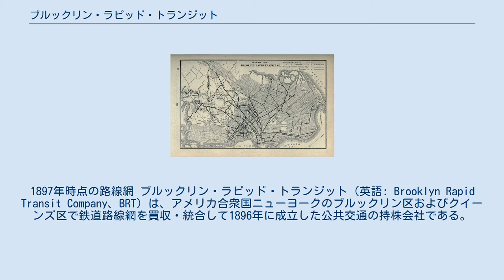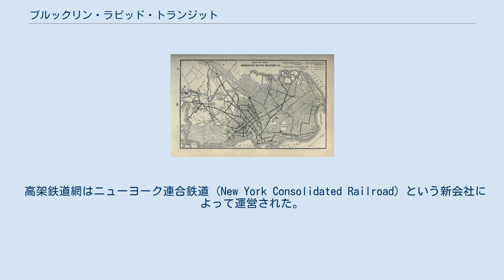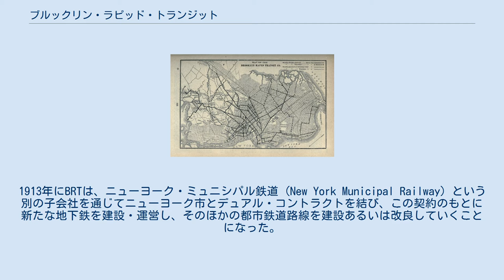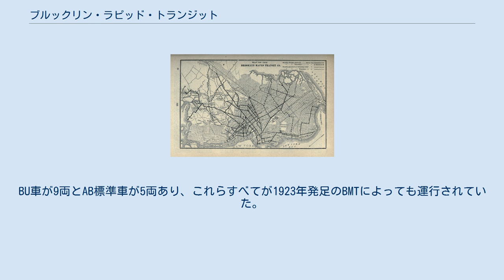ブルックリン・ラピッド・トランジット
1897年時点の路線網 ブルックリン・ラピッド・トランジット（英語: Brooklyn Rapid Transit Company、BRT）は、アメリカ合衆国ニューヨークのブルックリン区およびクイーンズ区で鉄道路線網を買収・統合して1896年に成立した公共交通の持株会社である。
ニューヨーク証券取引所において1文字の略号Bであらわされていた、卓越した会社であり業界リーダーであった。
地下鉄および高架鉄道網において、旅客列車と貨物列車の双方を運営しており、ニューヨークにおいて地下鉄の建設および運営を行った3社のうちで、客貨両用であった唯一の会社であった。
1919年に債務不履行に陥り、再編されて1923年にブルックリン・マンハッタン・トランジットとして破産管財下から脱却した。
 BRTは1896年1月18日に設立され、倒産していたロングアイランド・トラクションを2月初めに引き継いだが、同社はブルックリン・ハイツ鉄道とその賃貸借者であるブルックリン・シティ鉄道を買収して保有していた。
BRTはさらに、1898年7月1日にブルックリン・クイーンズ・カウンティ・アンド・サブアーバン鉄道を買収した。
 BRTはさらに、地上を走る多くの鉄道会社の資産を買収していったが、その中でも初期の会社として、1863年10月9日に5番街からブルックリンとグレーブスエンドのバス・ビーチの境界にある36丁目まで旅客営業を開始したブルックリン・バス・アンド・コニーアイランド鉄道（ウェスト・エンド線）があった。
この鉄道の中でも、コニーアイランド川付近で地上を走る短区間は、1864年6月8日に開業し、ニューヨークにおいてもアメリカ合衆国においても最古の営業中の都市鉄道敷地となっている。
 当初は地上の鉄道も高架鉄道も蒸気機関車で運行されていた。
1893年から1900年にかけてこれらの路線網は電気運転に切り替えられていった。
例外はブルックリン橋における運行であった。
1883年から1896年までの間、ブルックリン橋では列車をケーブル牽引で運転しており、この年に電気運転に切り替えられた。
 1900年までには、BRTはその目的とする地域におけるほぼすべての都市鉄道と路面電車の営業を取得した。
 この時点では、コニーアイランド・アンド・ブルックリン鉄道とヴァン・ブラント・ストリート・アンド・エリー・ベースン鉄道だけが独立を保っていたが、前者は1913年あるいは1914年に買収された。
 BRTは、1908年6月16日にその最初の短い地下鉄路線として、ウィリアムズバーグ橋のたもとの地下駅を構成するのみであるが、マンハッタンのエセックス・ストリート駅を開業した。
この路線は、デランシーストリートとセンターストリートの下を、マンハッタン・ミュニシパル・ビルディングの近く、ブルックリン橋のたもとに設けられた新しい5面のプラットホームを備えたチェンバーズ・ストリート駅まで1913年8月4日に延長された。
BRTの列車に加えて、ロングアイランド鉄道の通勤列車もこのチェンバーズ・ストリート駅に開業時から1917年まで乗り入れていた。
 BRTは1915年6月22日に、4番街の下にブルックリンにおける最初の地下路線を開業し、そこからマンハッタン橋を渡ってキャナル・ストリート駅にある前述のナッソー・ストリート線との合流点まで運行するようになった。
BRTはマンハッタン最初の地下鉄の本線区間として、BMTブロードウェイ線を1917年9月4日に14丁目-ユニオン・スクエア駅まで開業させた。
こうした地下鉄路線網は、最初の短区間以外はデュアル・コントラクトに基づいて市によって建設された。
 高架鉄道網はニューヨーク連合鉄道 (New York Consolidated Railroad) という新会社によって運営された。
1913年にBRTは、ニューヨーク・ミュニシパル鉄道 (New York Municipal Railway) という別の子会社を通じてニューヨーク市とデュアル・コントラクトを結び、この契約のもとに新たな地下鉄を建設・運営し、そのほかの都市鉄道路線を建設あるいは改良していくことになった。
 BRTの初期には、ロングアイランド鉄道はBRTにとってブルックリンおよびクイーンズにおいて旅客輸送をめぐる競争相手であった。
自社の近隣路線と競合しているにもかかわらず、BRTおよびその前身事業者は、線路使用権を通じてロングアイラ...